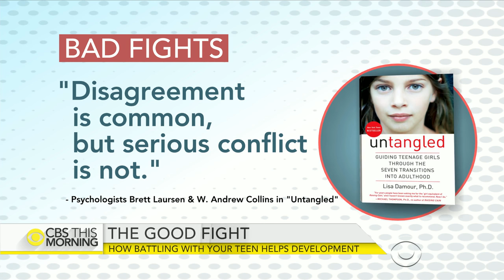How fighting with your teen impacts development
If you find yourself sparring with your teen, psychologist Lisa Damour says don't panic. That's because fighting can be an important part of your child's development. On NewYorkTimes.com, Damour, author of "Untangled: Guiding Teenage Girls Through the Seven Transitions Into Adulthood,” writes that how conflict is handled at home can impact a teen's mental health and the quality of their relationships. She joins “CBS This Morning” to give practical tips for resolving conflicts with teens.